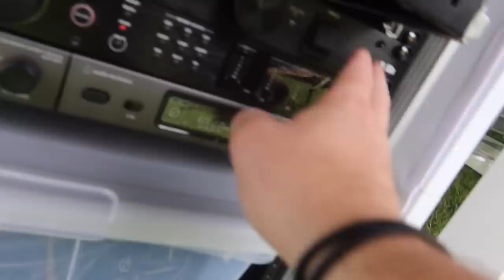DJ Gig Log - LIT Destination Wedding in Ohio (Set List included)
Traveled to Ohio to DJ a wedding for a couple of high school friends!

99% of my music is from Direct Music Services (AKA DMS)

Truss/Staging
-4' by 4' Stage Risers made by ProXdirect

VIDEO GEAR